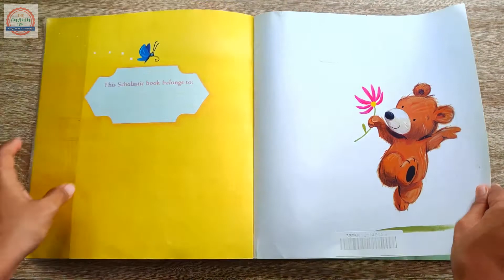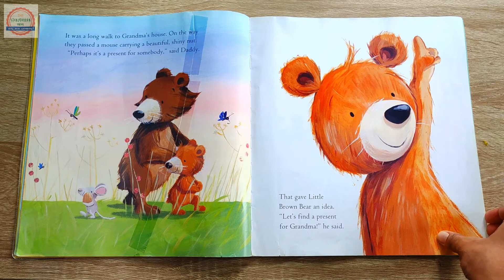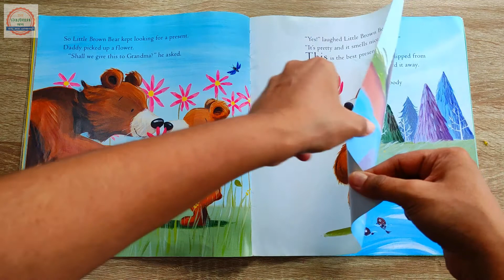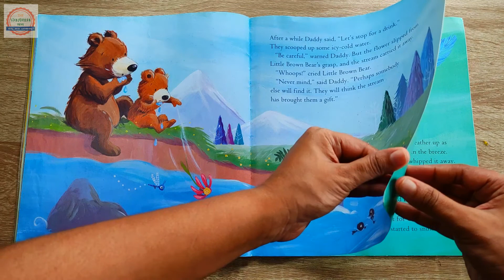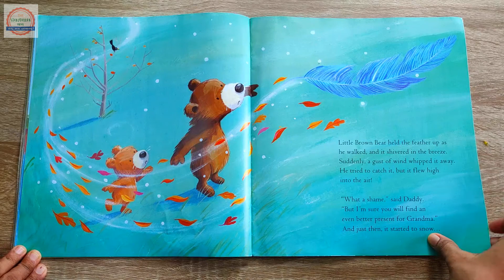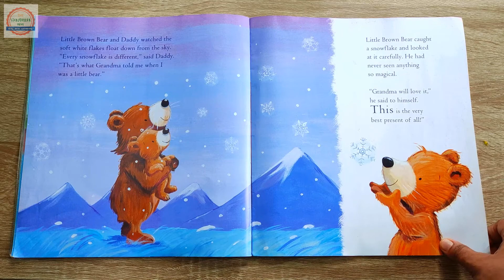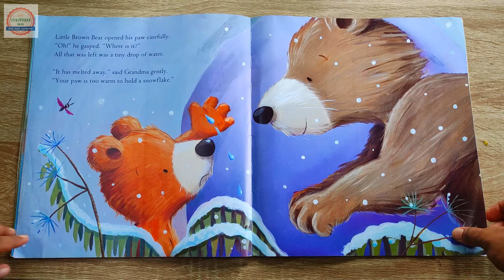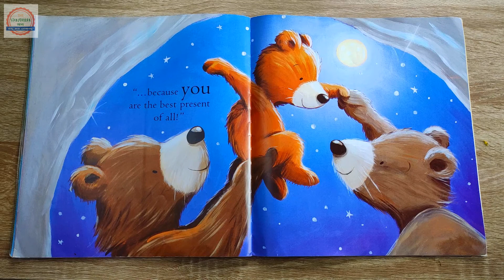The Best Present | Kids Stories | English Malayalam stories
The Best Present | ദി ബെസ്റ് പ്രെസെന്റ
By Janet Bingham & Rosalind Beardshaw

On his way to visit Grandma, Little Bear decides to find her a present - the best present of all. Let us find out that present was.

മുത്തശ്ശിയെ സന്ദർശിക്കാനുള്ള യാത്രാമധ്യേ, ലിറ്റിൽ ബെയർ അവർക്കു  ഒരു സമ്മാനം കണ്ടെത്താൻ തീരുമാനിക്കുന്നു - ലോകത്തിലെ ഏറ്റവും മികച്ച സമ്മാനം.
അവൻ മുത്തശ്ശിക്ക് സമ്മാനിച്ചത് എന്താണെന്ന് നമുക്ക് നോക്കാം.

The Enormous Turnip | ദി ഇനോർമസ്  റ്റർണിപ് : The Enormous Turnip | ദി ഇനോർമസ്  റ്റർണിപ് |